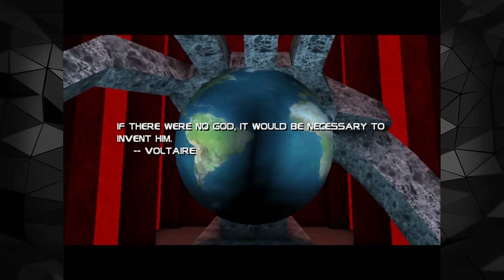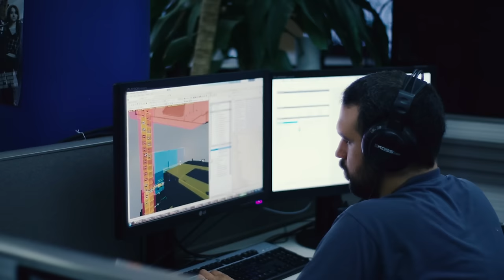Deus Ex - 15th Anniversary Documentary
We look back on 15 years of Deus Ex with the original creators of the game, as well as the development team at Eidos-Montréal, currently working on Deus Ex: Mankind Divided.